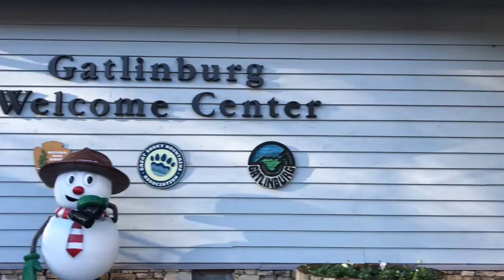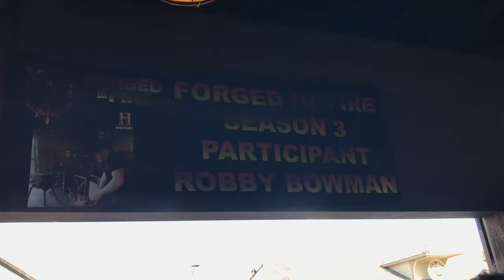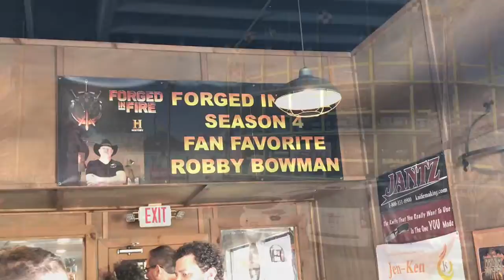Pigeon Forge Day 5